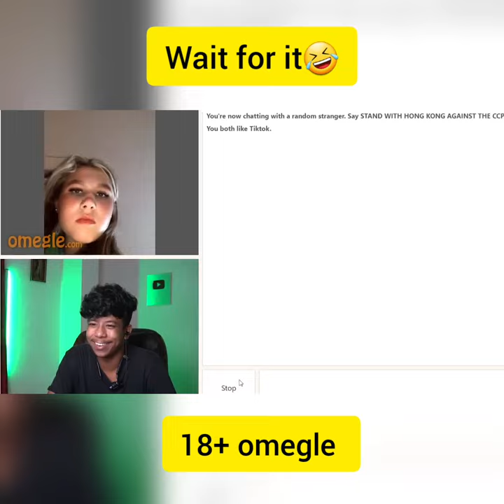Dirty omegle by @rameshmaity0 omeglefunny omegle omeglecreater whatsappstatus #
omegle video calling
omegle prank
omegle prank call
omegle on carry minati
omegle on carry
omegle prank
omegle dirty prank
omegle dirty lines
omegle 18+ video
omegle 18+ prank omegle
dirtypickuplines
omegle liveprank
omegle live sex video
omegle on boobs
omegle bikini video
omegle sexy video
omegle hot video
omegle ghapaghap
omegle sex video
omegle hot girls
omegle roast
omegle not supporting
omegle not working in android
omegle problems solve
omegle not working in ios
omegle not working in pc
omegle on total gaming
omegle pickup lines
omegle in India
omegle in Russia
omegle in world
omegle reaction video
omegle react
omegle best reaction video
omegle reaction by girls
omegle funnymoments
omegle funny video
omegle sad video
omegle whatsappstatus
Souravjoshi vlogs
Piyush gaming

**DISCLAIMORE**⚠️